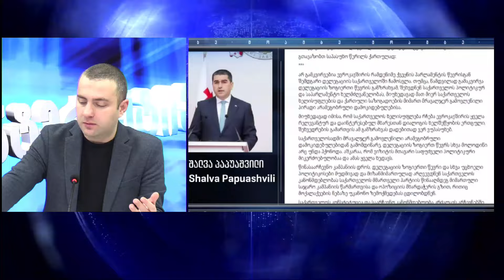ხალხმა გადაწყვეტილება მიიღო - ინტერაქტივი, ილია ჩაჩიბაიასთან ერთად | 11.11.2024